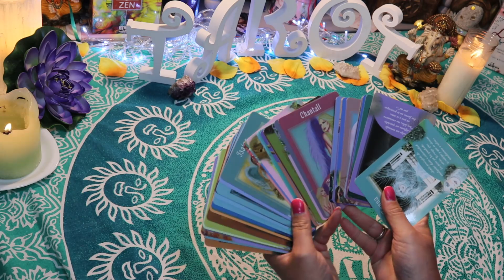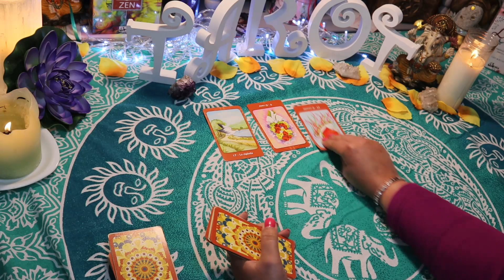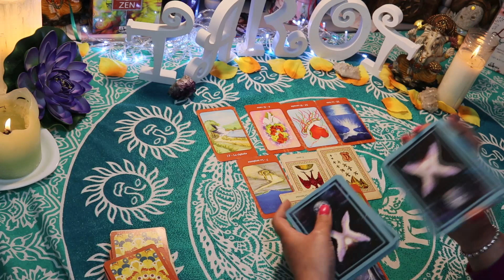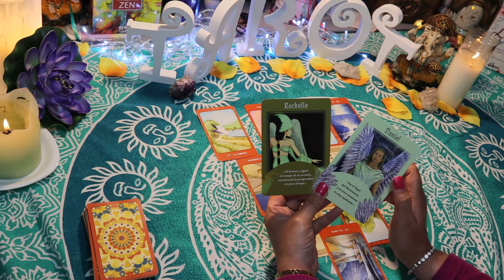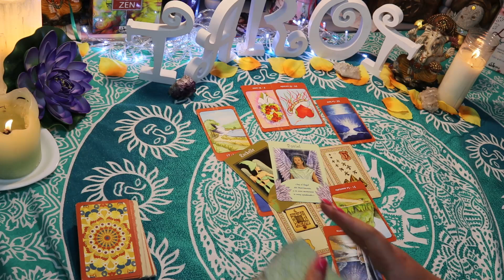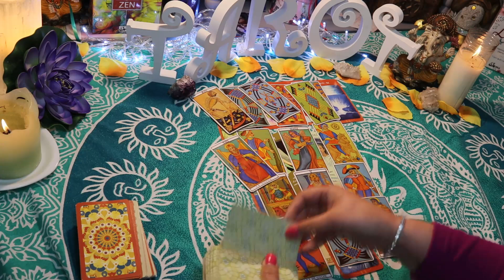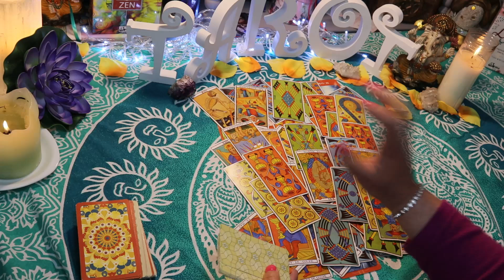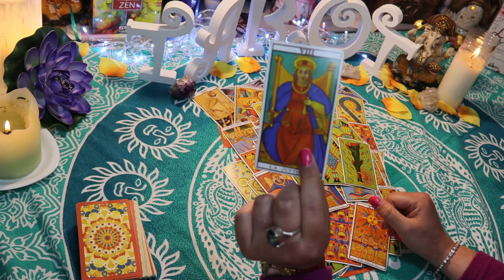HOROSCOPO ❣️❣️❣️❣️LIBRA LLEGA ALGUIEN POR DESTINO ❣️❣️❣️❣️TAROT INTERACTIVO, HOROSCOPO DE HOY❣️❣️❣️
Bienvenidos a un nuevo vídeo de tarot interactivo, en el que te presento las predicciones para tu horóscopo de hoy libra, vas a descubrir un futuro amoroso increíble que ni siquiera tú te lo puedes creer. Es un futuro en el amor para horóscopo de Libra, fabuloso lleno de éxitos de abundancia, el amor se abre para ti una nueva esperanza...
LibrA vas a encontrar a la persona perfecta, tu alma gemela Libra está en camino, tu persona ideal se está acercando, tengo da la pareja de tu vida tu alma gemela está a punto de llegar a tu vida, tú persona por destino llega pronto.
Te invito a que te suscribas a este canal de tarot interactivo, y tarot profesional para que puedas disfrutar de las lecturas de Tarot completamente gratuitas en vivo y en directo... Por supuesto tienes la campanita de las notificaciones para enterarte de cuando subo tu próximo horóscopo mensual libra y así no te perderás nada.